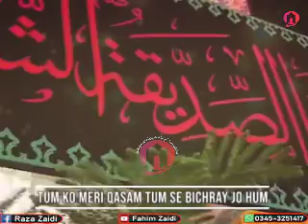Maa Kisi Ki Hamisha Rahi Hai Kabhi , Dekho Hussain Mery Hussain Aisay Nahi Kahtay (For Status)